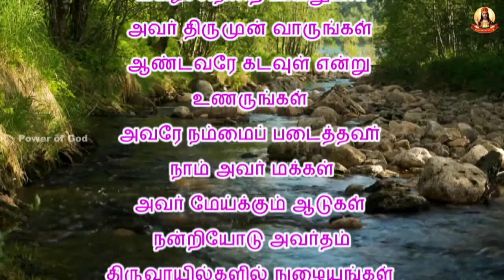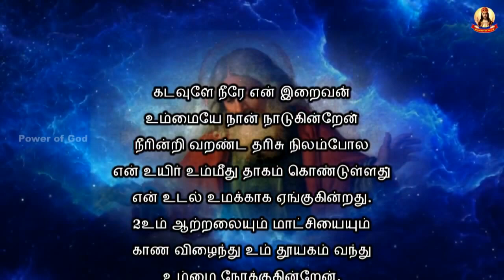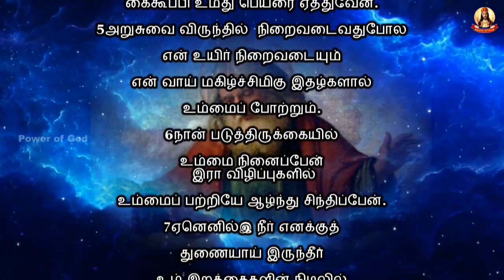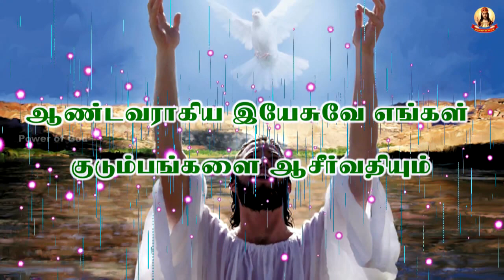✠ காலை மன்றாட்டு ✠ திருக்குடும்ப பெருவிழா ஞாயிறு ✠ Holy Family Feast